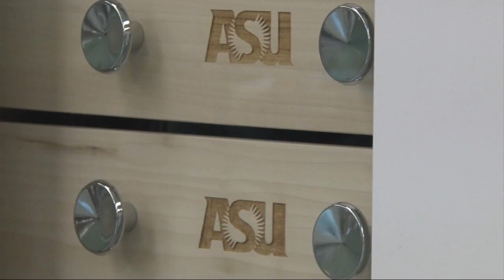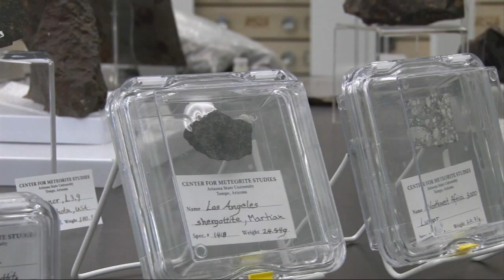ASU scientists recover meteorites in remote Arizona desert | Cronkite News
A team of researchers worked with White Mountain Apache tribal leaders to recover remnants of a meteor that streaked over Phoenix skies just weeks before. (Video by Christina Tetreault/Cronkite News) Read the full story